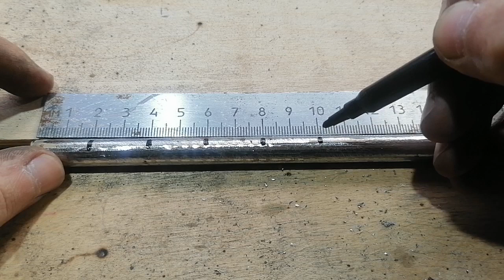DIY | Church Floor Candle Holder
Outdoor candle holder from the lid of the pan